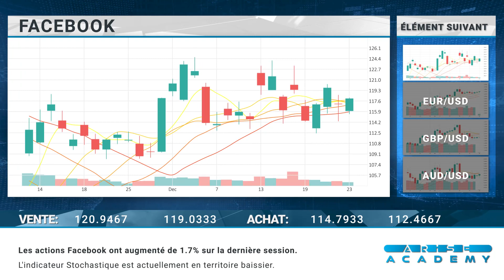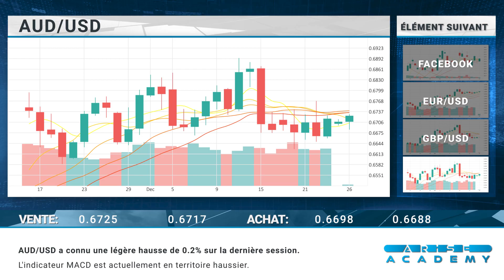Arise Academy FR Revue journalière des marchés 27 12 2022